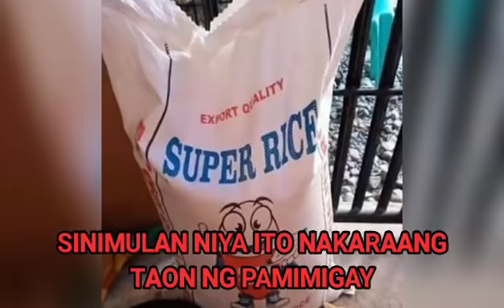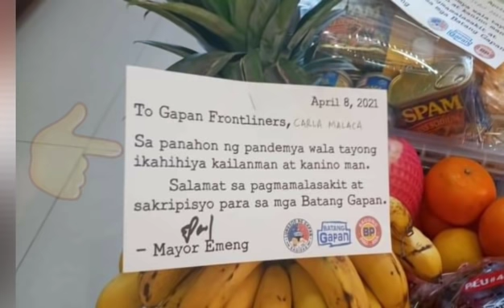GOOD NEWS!! AYUDA NA HINDI MO INAASAHAN!!